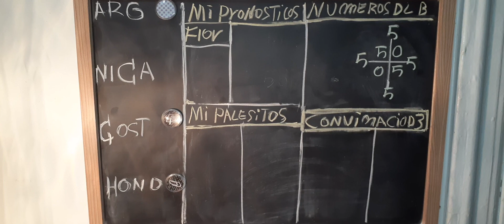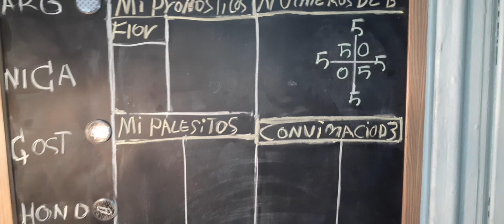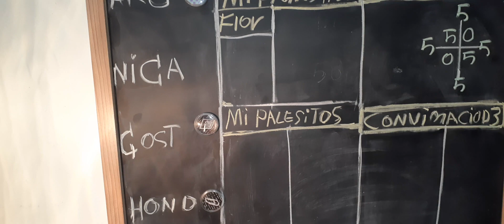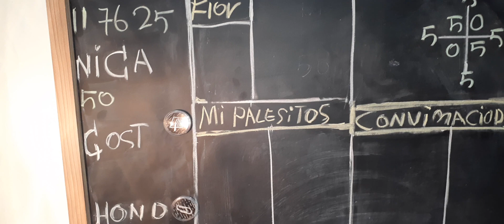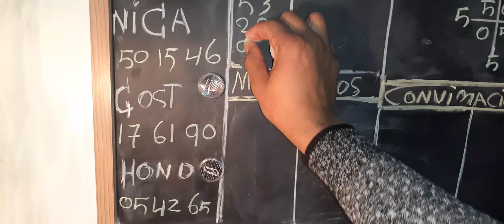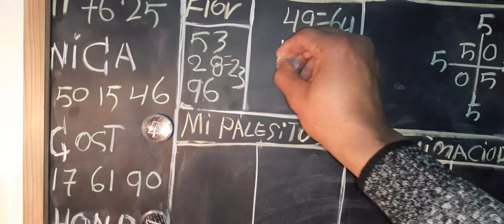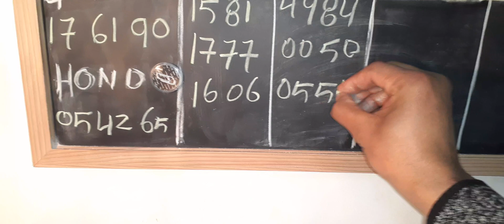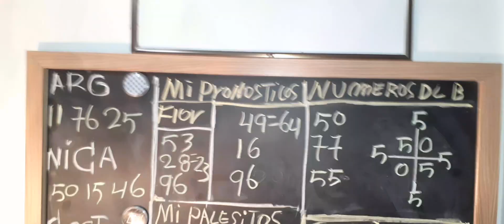2021/ 01/29 LA BASE REBELATIVA Y LOS NÚMEROS CONVERTIDOS